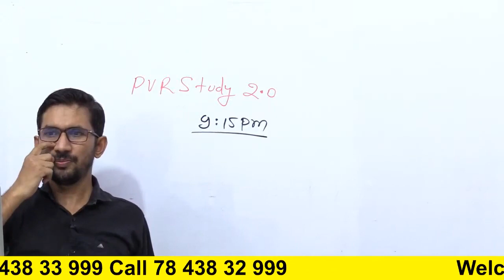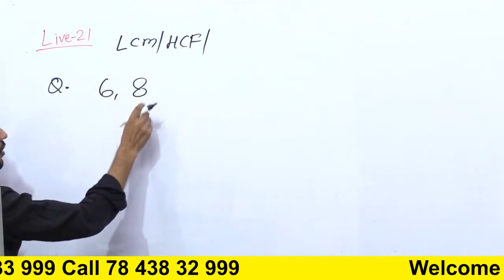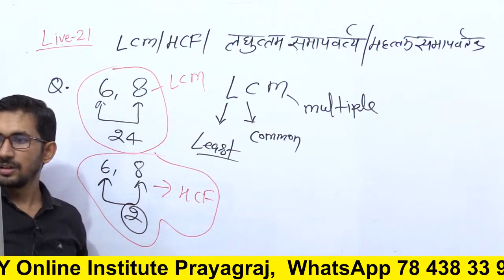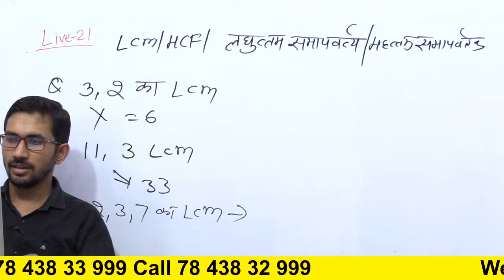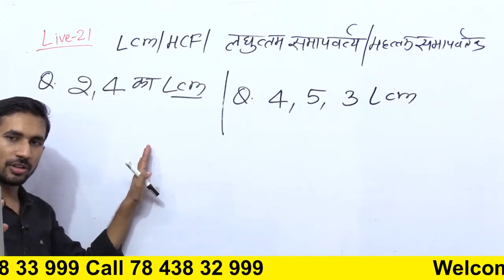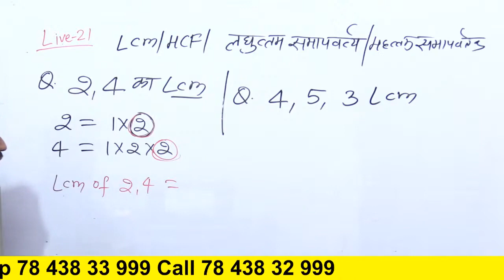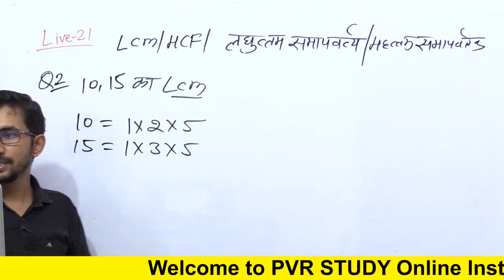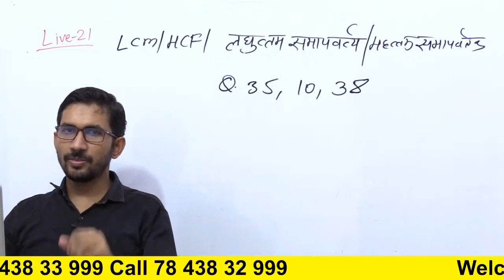शून्य से शिखर तक मैथ्स | Day 21 | Basic Mathmatics in Hindi @PVR study 2.0 प्रतियोगी परीक्षा ​